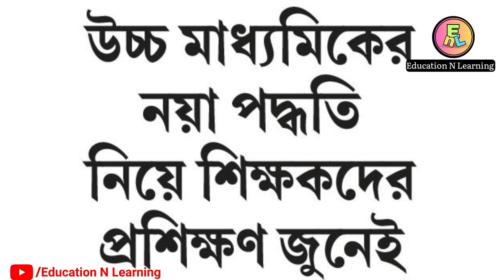HS সেমিস্টার পদ্ধতি | এবার শিক্ষকদের ট্রেনিং শুরু খুব শীঘ্রই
In this video I am discussing about the semester exam system in the HS Section under WBCHSE in West Bengal from upcoming 2024-25 session. teacher training for semester system starts shortly.

HS semester system syllabus 2024
HS semester syllabus
HS new semester syllabus
teachers training on semester system
higher secondary teachers training
HS semester system
HS semester system teachers training
West Bengal Council teachers training
West Bengal higher secondary counselling teachers training
teacher training semester system
semester system discuss by table 2024
semester system new process 2024
HS section semester process discussing by table
new semester system in HS level 2024
HS exam questions pattern 2024-25
semester exam system in HS section
| কোন বছর থেকে চালু হচ্ছে ||
উচ্চ মাধ্যমিক ২০২৪ সেমিস্টার পদ্ধতি
একাদশ ও দ্বাদশ শ্রেণীতে সেমিস্টার
উচ্চ মাধ্যমিক শিক্ষা সংসদ সেমিস্টার পদ্ধতি চালু
কবে থেকে সেমিস্টার চালু হচ্ছে
উচ্চমাধ্যমিকে সেমিস্টার পদ্ধতি কবে থেকে চালু হচ্ছে